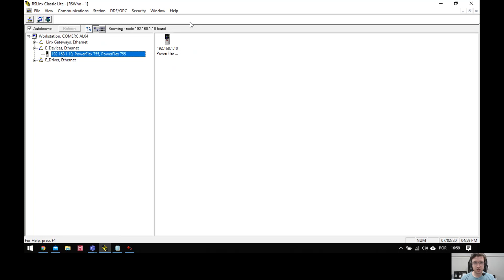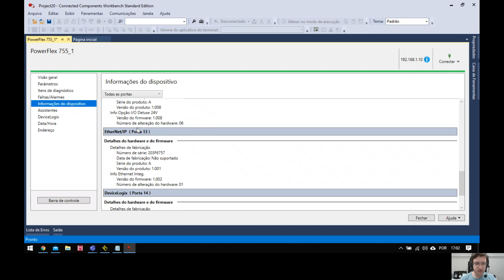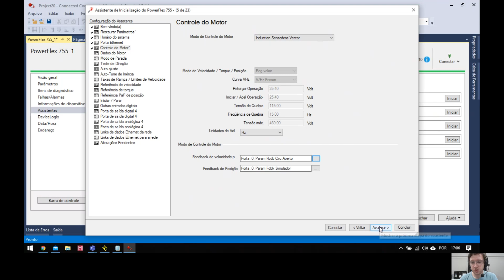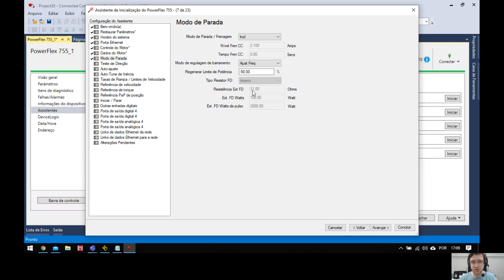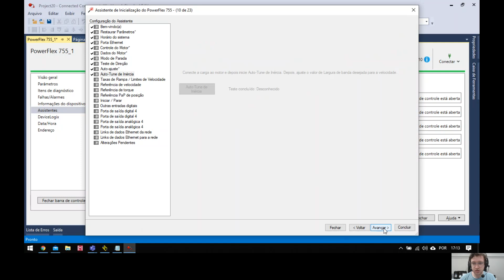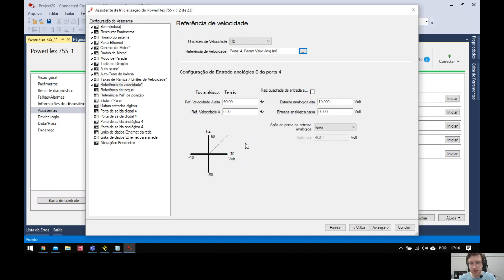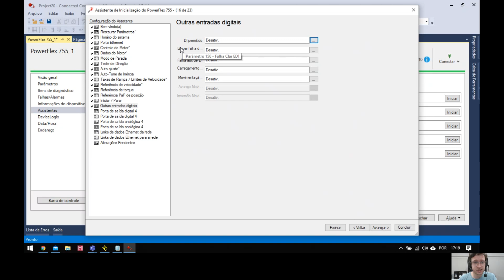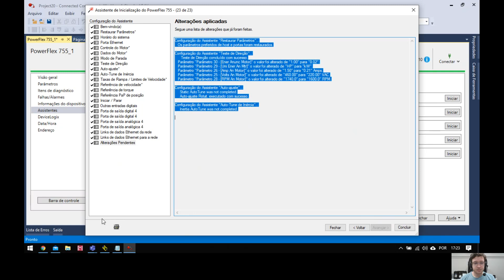Utilizando software CCW Rockwell Automation - Parametrização PowerFlex 750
Esse é o segundo video de uma série utilizando esse software gratuito da Rockwell Automation. Vamos mostrar como parametrizar um inversor de frequência da família PowerFlex 750 da Rockwell Automation.